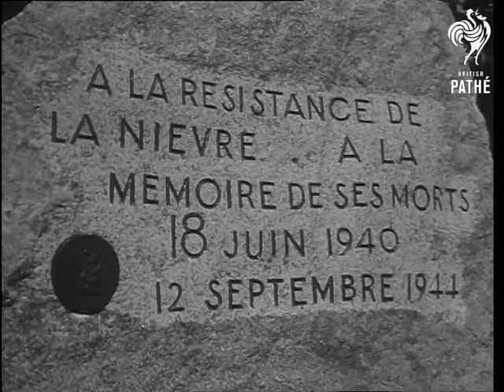Mendes-France In Nevers (1954)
Nevers, France.

Documentation contains newspaper cuttings on Mendes-France in Nevers.

MS. Crowds on pavement applauding. MS. M Pierre Mendes-France Prime Minister of France. LS.  France walking through applauding, crowds. MS. France standing to attention. LS. Ceremony at memorial, for war victims of that town. MS. The statue and inscription. CU. Mendes-France LS. The ceremony at the monument. Side view, statue. MS. France placing wreath. MS. France shaking hands with veterans MS. Pathe-Journal cameras. LS. Mendes-France speaking to the assembly from base of memorial.

(F.G.)
 FILM ID:2628.16